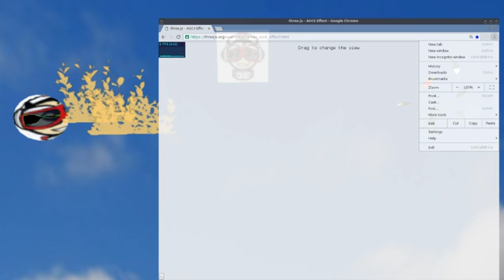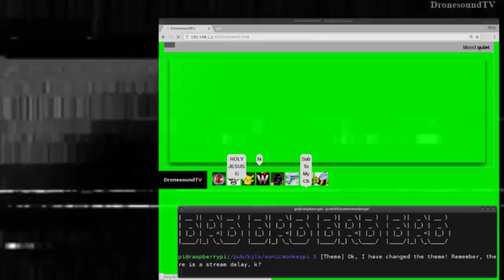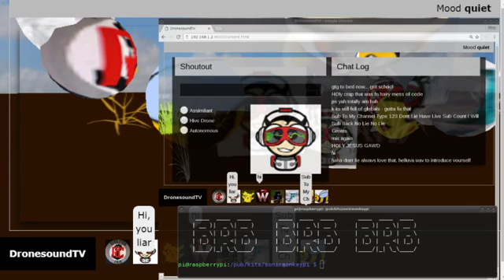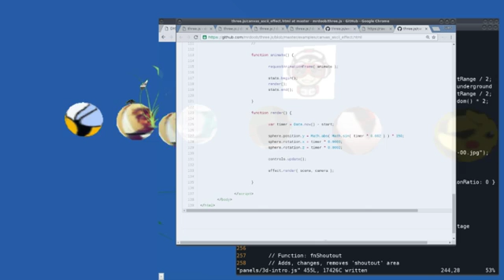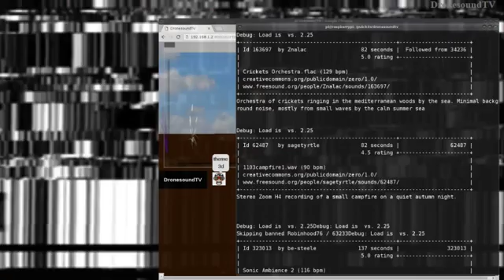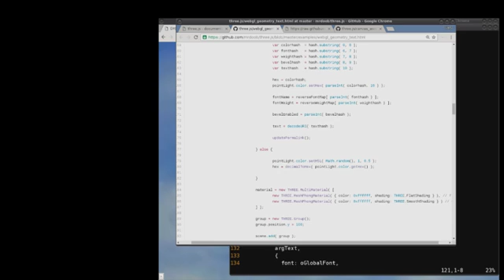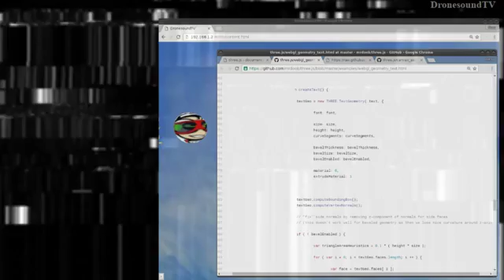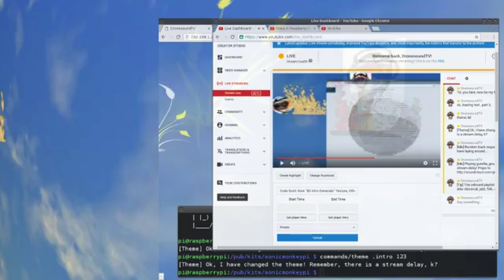Watchable Code Sesh: New "3D Intro Generator" Feature, Other Stuff - Raspberry Pi Ambient Noise Toy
Excerpt from the livestream where I decided to work on the new 3D stuff for the channel, on-screen. Linux, Javascript, Perl and Threejs.org